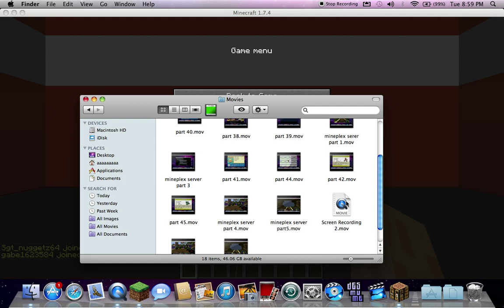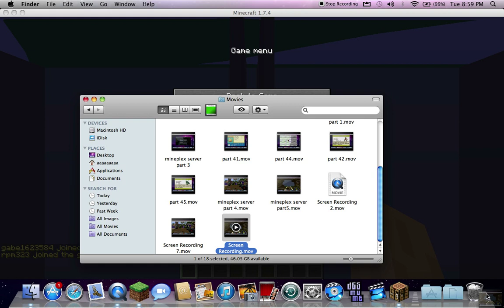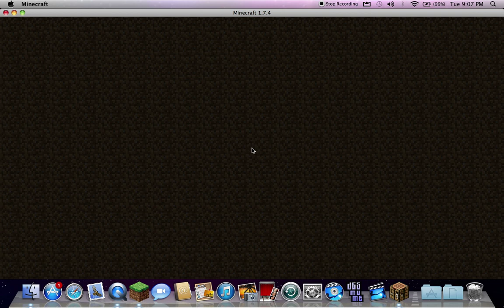mineplex server part 6